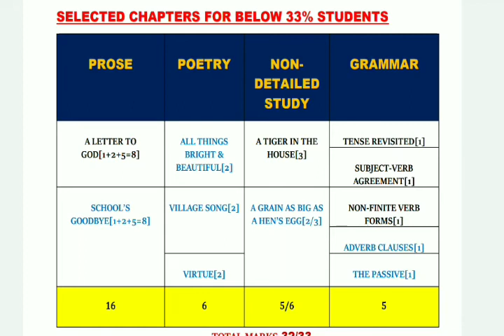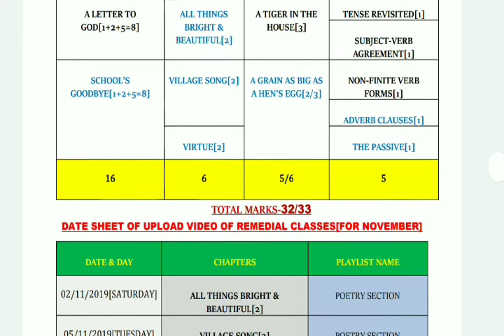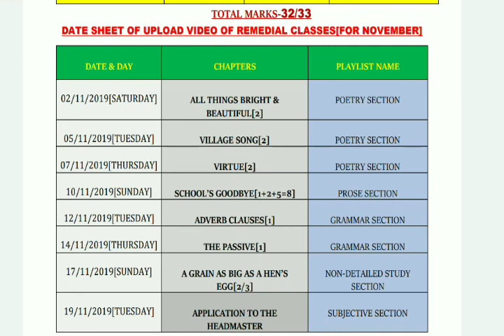Selected Chapters List for Mission Zero F & Date sheet of upload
selected chapters for remedial classes & date sheet of upload, pdf file